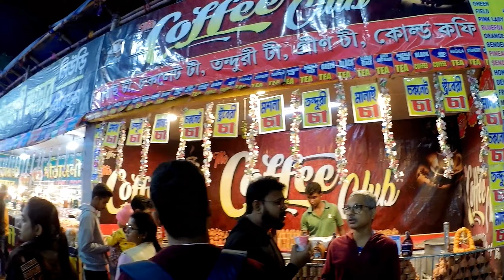Milan Mela 2022(BARUIPUR )baruipur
Milan Mela 2022(BARUIPUR )
This is a Milan mela 2022 video of me.  I want to make every person happy through my videos.  My video is not meant to hurt any person.  I deeply apologize for any unintentional hurt.  God bless you.

Your Query.

My name is Haru Das.
My channel name is traveller haru .